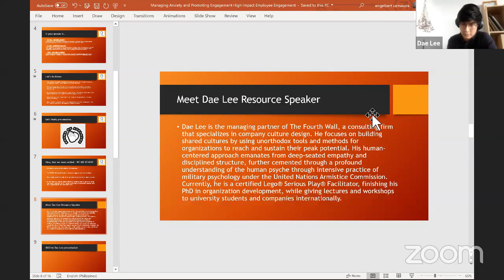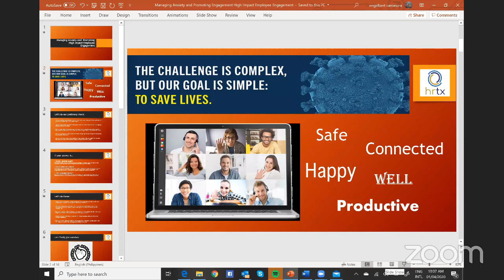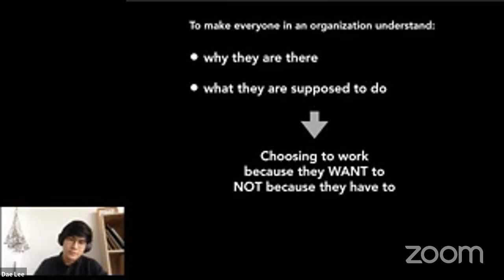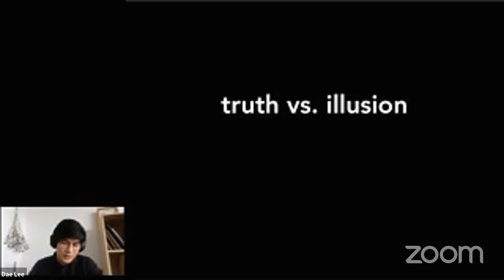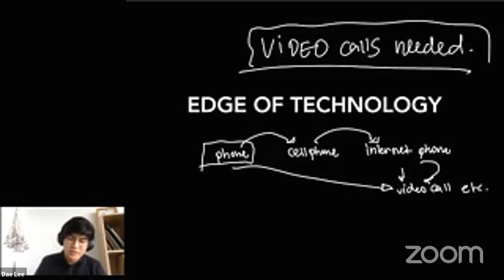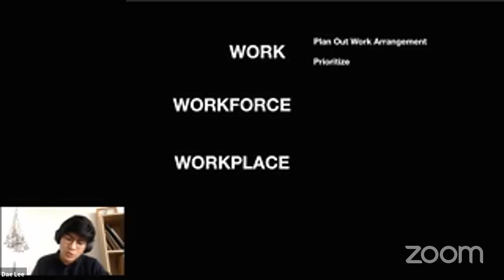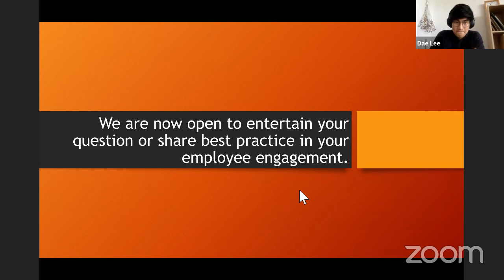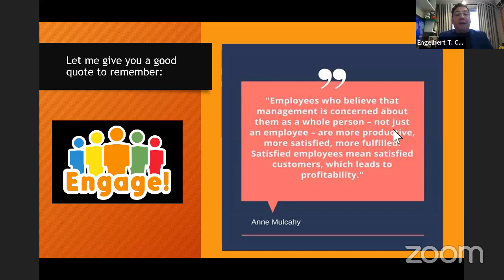FREE Webinar: Managing Anxiety and Promoting Engagement among Employees Amid COVID-19